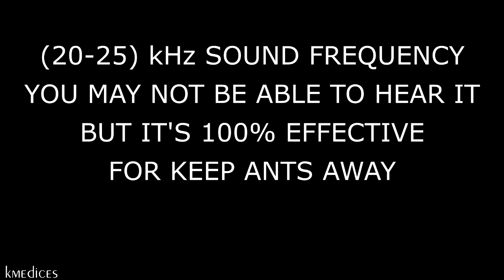ANTI ANTS REPELLENT SOUND ⛔🐜 KEEP ANTS AWAY - ULTRASONIC SOUND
(20-25) kHz SOUND FREQUENCY YOU MAY NOT BE ABLE TO HEAR IT BUT IT'S 100% EFFECTIVE FOR KEEP ANTS AWAY. WORKS!!!
Keep ants out of your kitchen. Do not wait for them to make their anthill. NO MORE HEAVY ANTS!
If you already have a large number of ants you have to be constant. It will not be totally effective unless you put this sound for at least 10 days in a row near the place where you see the most ants. This sound recorded between 20 and 25 kHz (ultrasonic sound) will help you repel all the ants you have at home.
This video has the sound to repel ants that you need, you will see how it works and the ants will not bother you anymore.